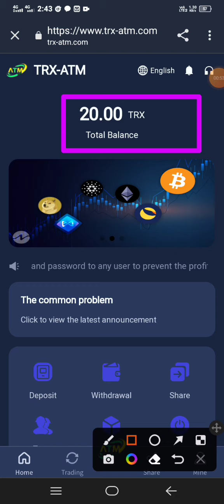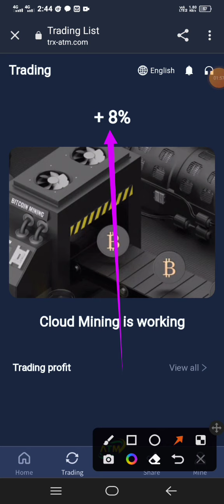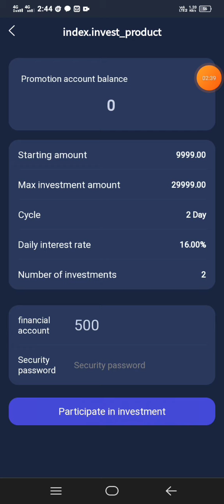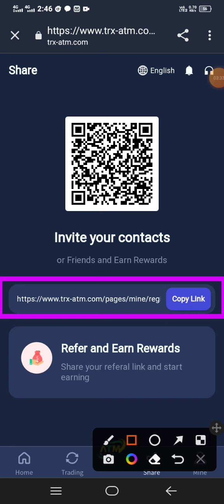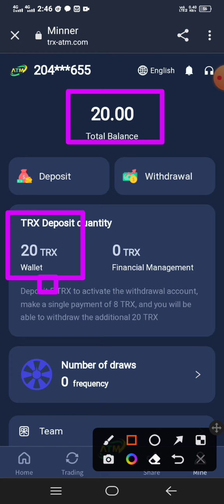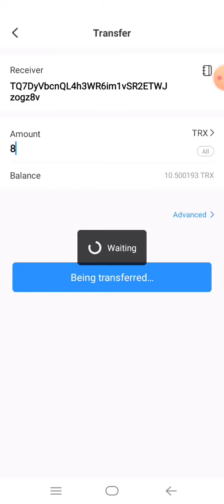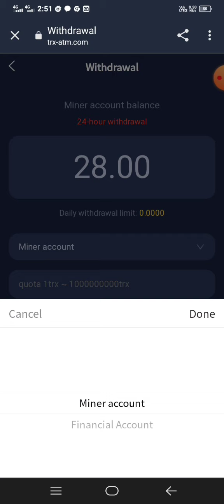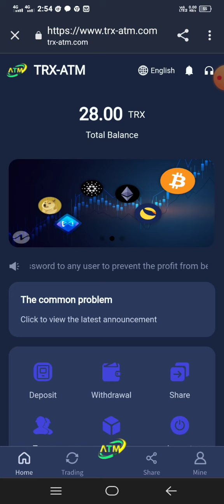20℅ Bonus Best Trading Platform | Earn Money Bangla | Make Money Online | Best Earning website 2022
The arrival of TRX-ATM can surpass all cloud mining platforms in the world; because his profit is as high as 30%, activation will send 20TRX to your account, which is real and effective; no rules, no IP restrictions, we are the first to promote I hope everyone can quickly share it to your Telegram group and WhatsApp group, and invite subordinates to get 18% referral reward!
Mining recharge income: 8%-30%
Profits from financial products: 10%-21%
Lucky Roulette Bonus: IPHONE 13 pro and Gold Bar 500g

Telegram Username👉 @Earn3365

ব্যবসায়িক প্রয়োজন ছাড়া অন্য কেউ ফোন দিবেন না। যাদের কনটেন্ট প্রমোট করাতে চান তারাই যোগাযোগ করবেন। শুধুমাত্র এসএমএস করবেন। ধন্যবাদ সবাইকে!